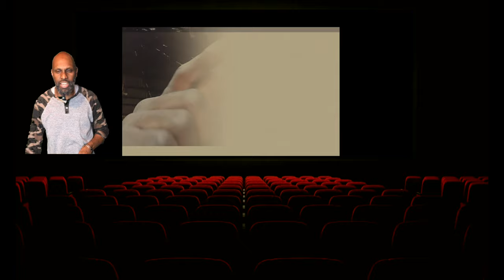SHARE YOUR OPINIONS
Premiere UCy47WJFZgE4iPIbTFSt_G-Q 🎥SHARE YOUR OPINIONS! The new show ON TVRASBAGLE 🔝 🥵⭕️TORONTO☀️guest host @natia_clothing 🪨 creativeness beyourself reapwehusoh I stay true to the notions the people’s network cleartheairforgreatness woke bigup @inoah_music bigup @empress_eva_so_divine @empressj_reggaemania nonewfriends vaultstudio Episode 2